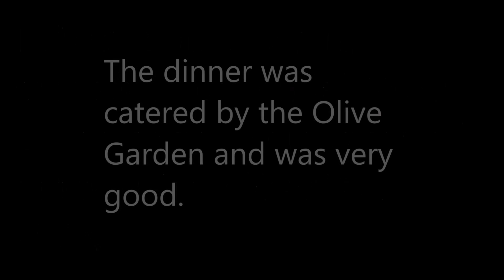Arizona Trip 5 Kendal's Wedding Reception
A channel for the Chronologically Enhanced RV user.